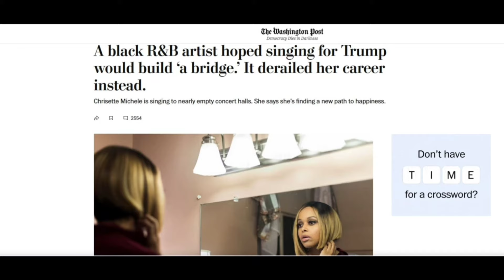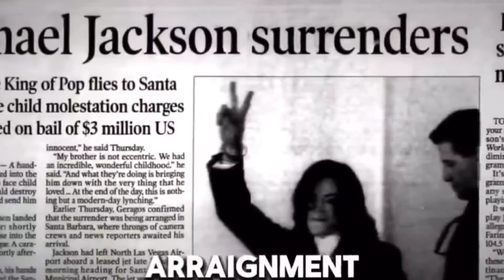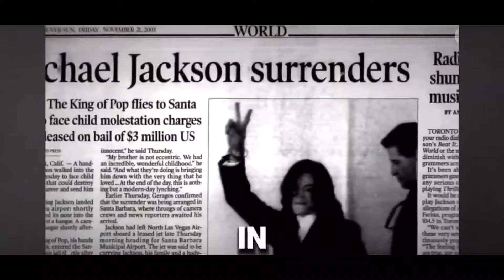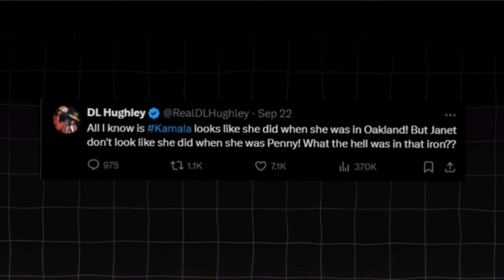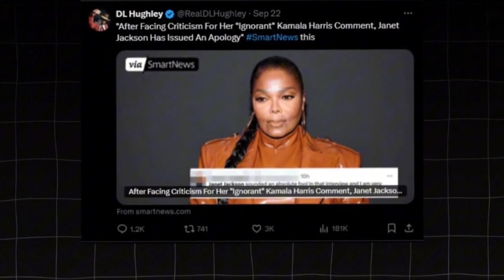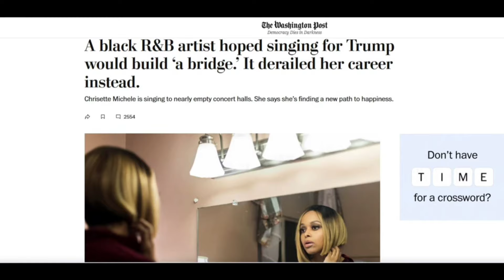JANET JACKSON COMES FOR KAMALA HARRIS AND THIS HAPPENED NEXT